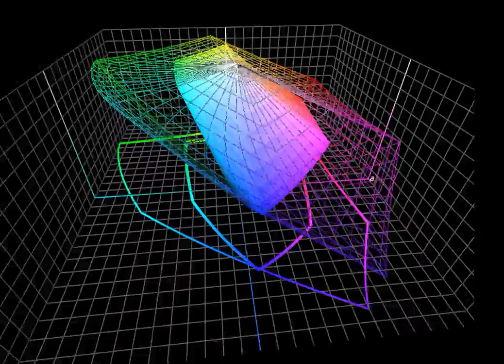Toshiba Thrive: LCD Color Gamut (VA Panel)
Toshiba Thrive in solid gamut. Adobe RGB 1998 in wireform.